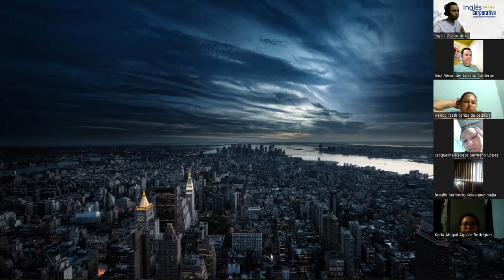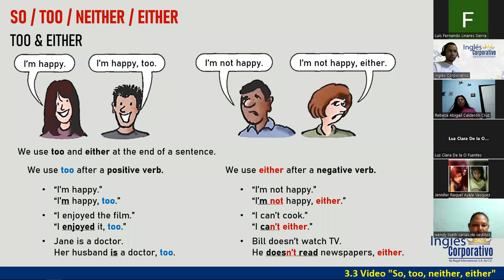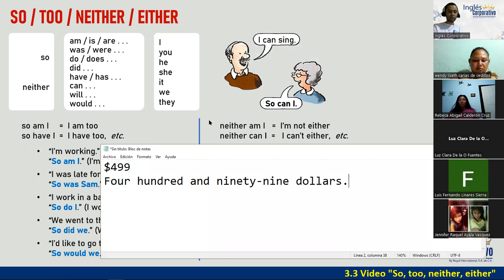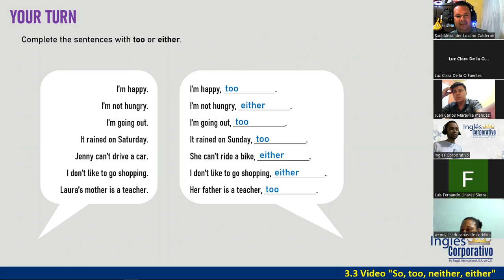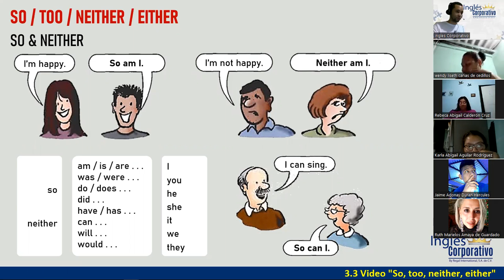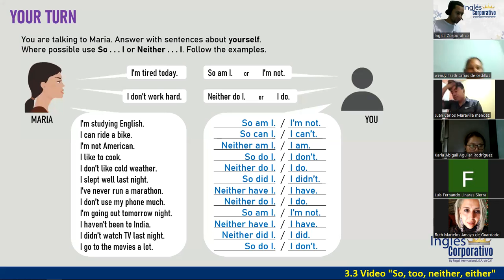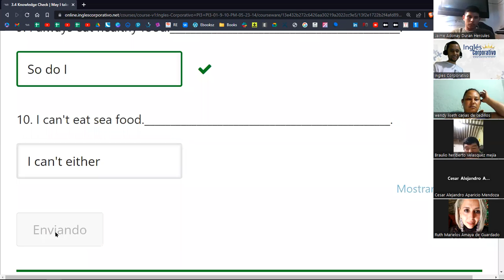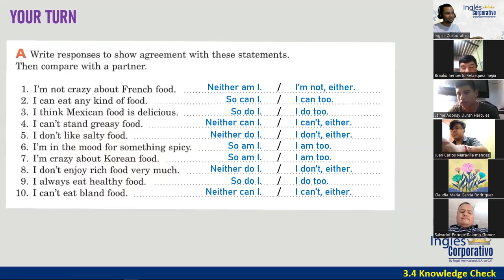06-30-05-23-FI-REGAL-23-DOÑÁN-SO, TOO, EITHER, NEITHER (PART 2)